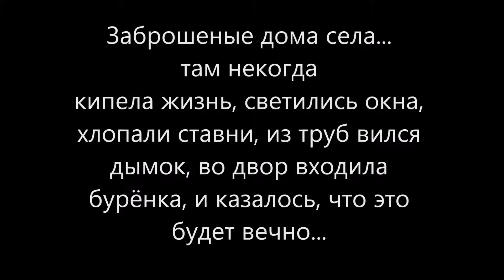Троицкое 2018 Оренбургская обл. Тюльганский рн.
А когда то там кипела жизнь..